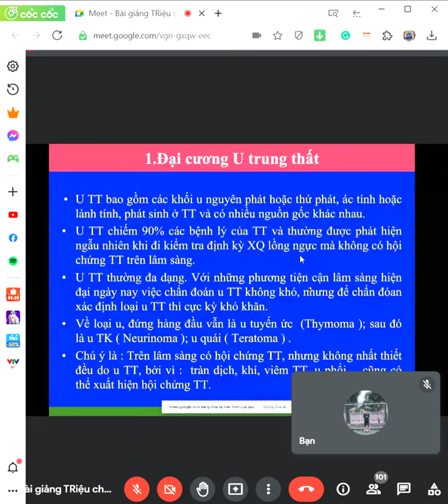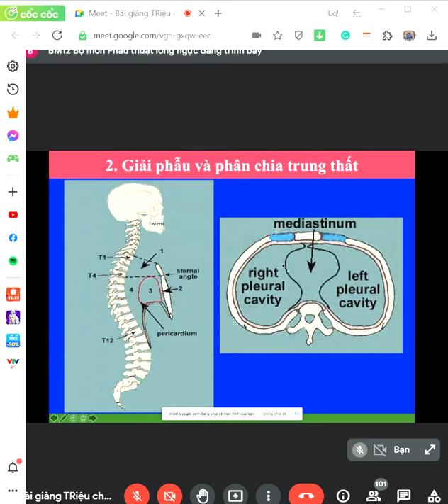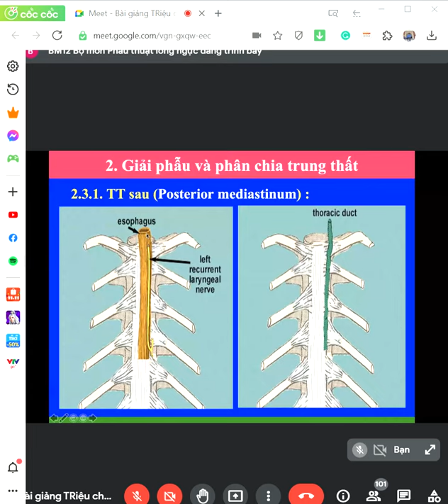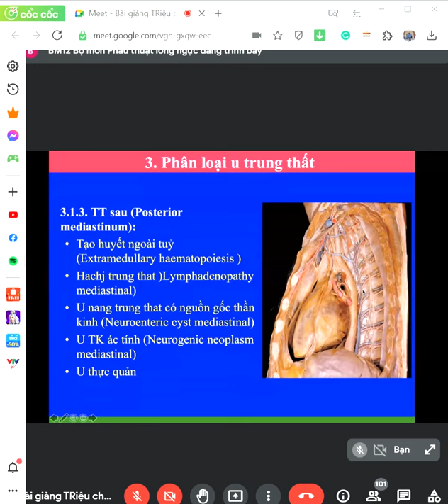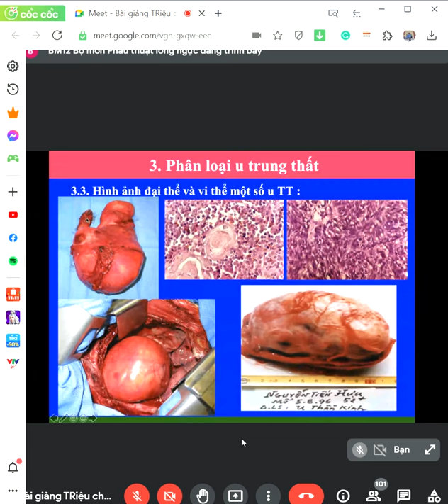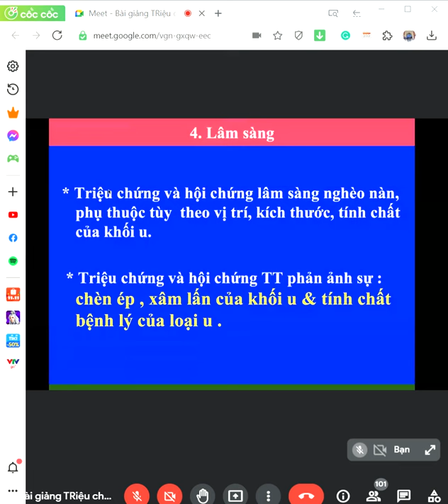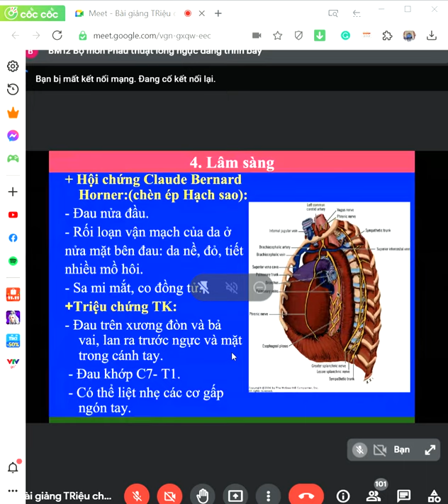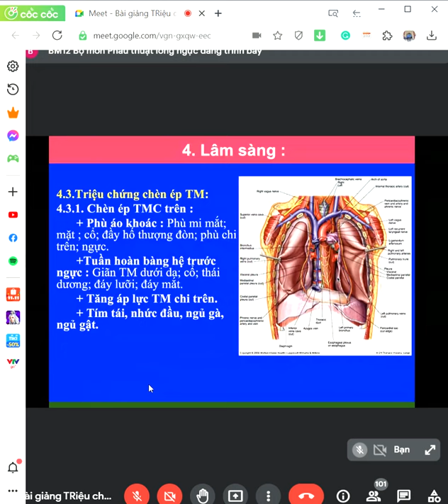Meet Bài giảng TRiệu chứng U trung thất B12 Cốc Cốc 2021 10 29 13 33 02